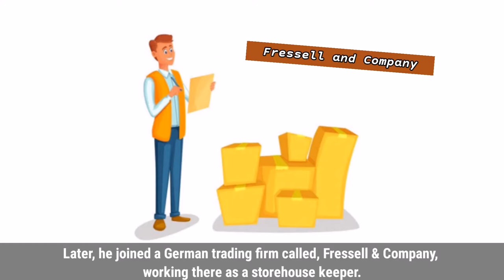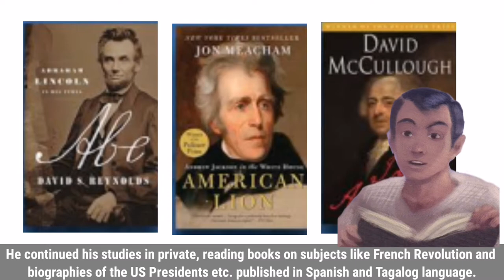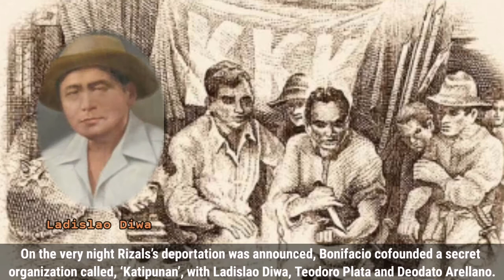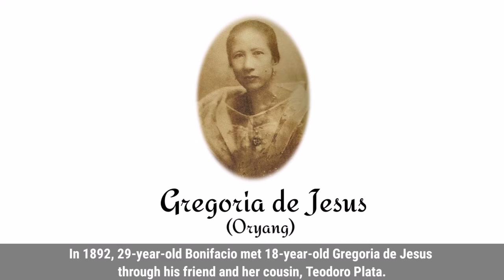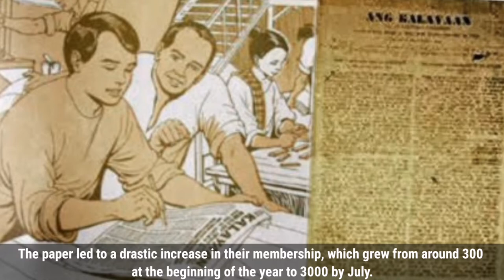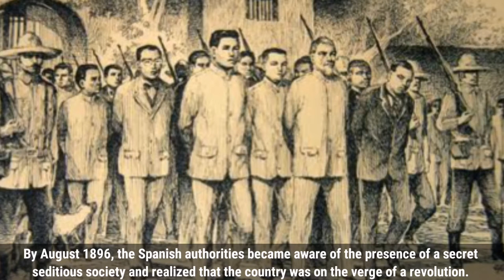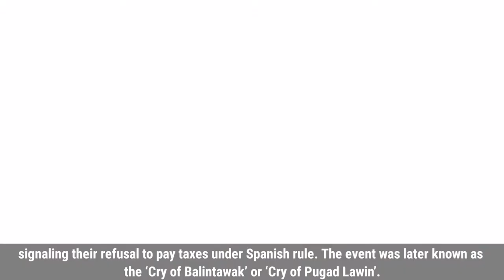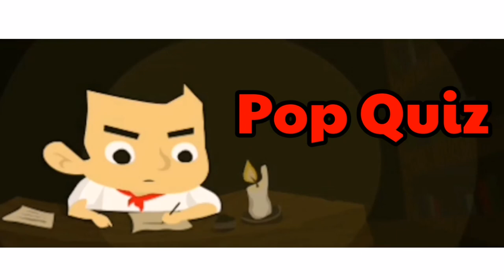Andres Bonifacio | A Mini Documentary | Kuya Kyle's Learning Adventures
Hi Everyone! In this video, Kyle Andrew is going to tell you the life story of Andres Bonifacio, The Father of the Philippine Revolution and the founder of Katipunan. In this mini documentary, you will learn about his early life, the form of education he had, the heroic things he had done and the later years of his life.